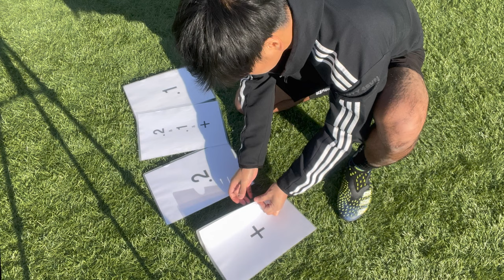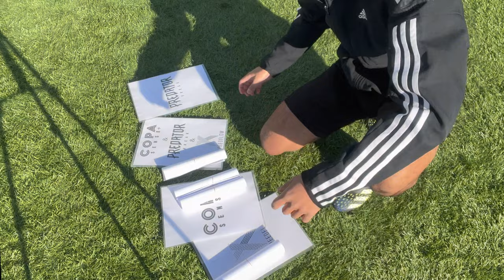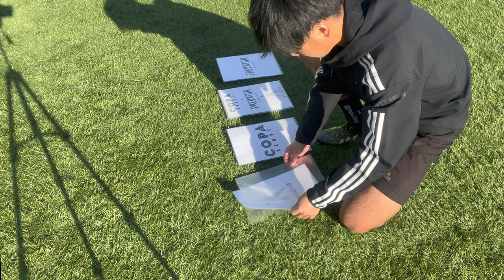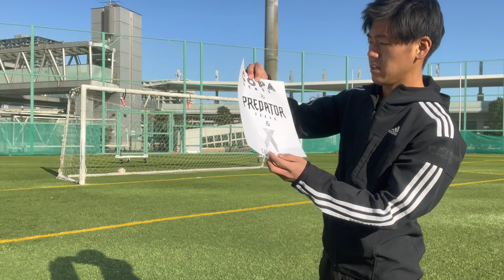【プレゼント】ゲームで選んだ サッカースパイク をプレゼント‼︎ | コパセンス | プレデターフリーク | xスピードフロー | プレデターエッジ | サッカーボール